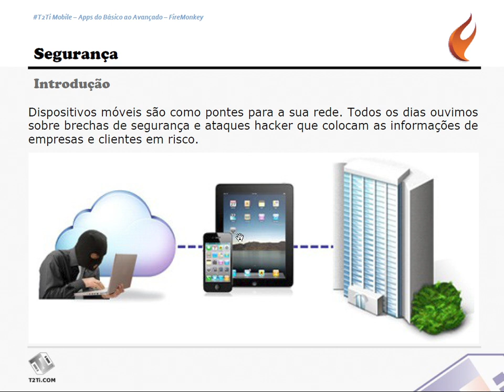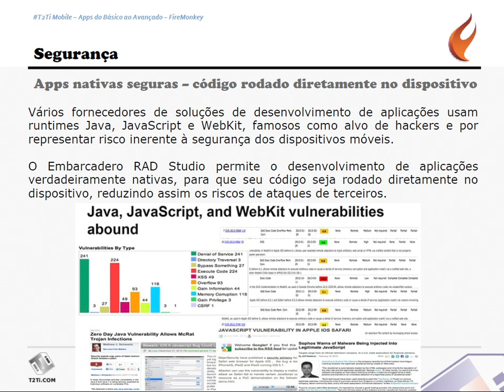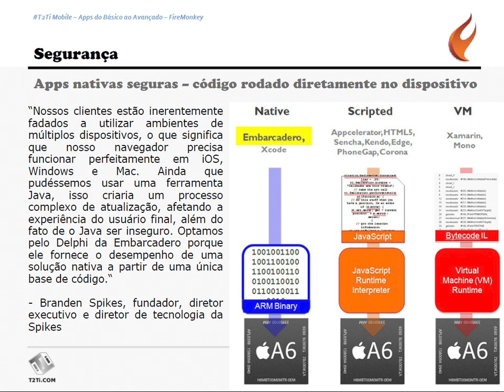Delphi Firemonkey Video Aula 05 - Segurança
Aprendendo a trabalhar com o Firemonkey.

Video Aula 05 - Segurança